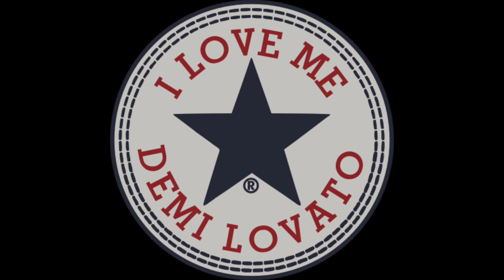I love Me- Demi Lovato VS I Want T love You. D. Wilson